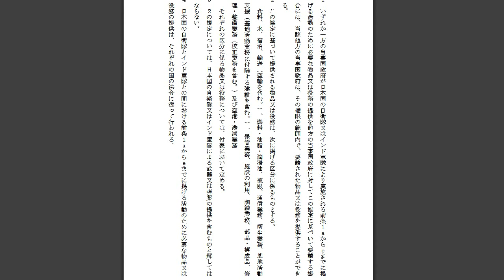日本とインド 準同盟関係に